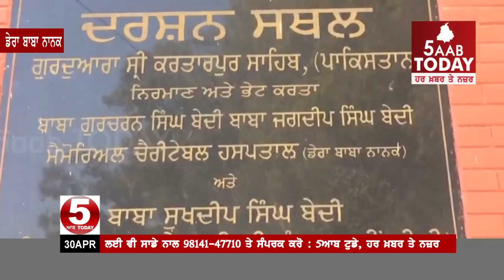ਡੇਰਾ ਬਾਬਾ ਨਾਨਕ ਕਰਤਾਰਪੁਰ ਦਰਸ਼ਨ ਸਥਲ ਸੰਗਤਾਂ ਲਈ 6ਮਈ ਤੋਂ ਬੰਦ,dera baba nanak kartarpur darshan closed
5aabtoday derababananak kartarpur darshan ਡੇਰਾ ਬਾਬਾ ਨਾਨਕ ਕਰਤਾਰਪੁਰ ਦਰਸ਼ਨ ਸਥਲ ਸੰਗਤਾਂ ਲਈ 6ਮਈ ਤੋਂ ਹੋਵੇਗਾ ਬੰਦ
6 ਮਈ ਤੋਂ ਬਾਅਦ ਨਹੀਂ ਕਰ ਸਕੋਗੇ ਗੁਰਦੁਆਰਾ ਕਰਤਾਰਪੁਰ ਸਾਹਿਬ ਦੇ ਦੂਰਬੀਨ ਨਾਲ ਦਰਸ਼ਨ
ਲਾਂਘੇ ਦੇ ਨਿਰਮਾਣ ਕਾਰਜ਼ਾਂ ਕਰਕੇ ਕੀਤਾ ਜਾਵੇਗਾ ਬੰਦ ,ਮੁਕੰਮਲ ਤਿਆਰੀ ਹੋਣ ਮਗਰੋਂ ਹੀ ਮੁੜ ਕੀਤੇ ਜਾ ਸਕਣਗੇ ਦਰਸ਼ਨ